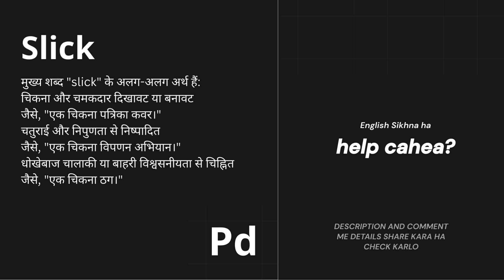slick Meaning in Hindi/Urdu | Meaning of slick | slick ka matlab? | slick क्या है?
"Learn the meaning of the English word slick in Hindi in this short video lesson.